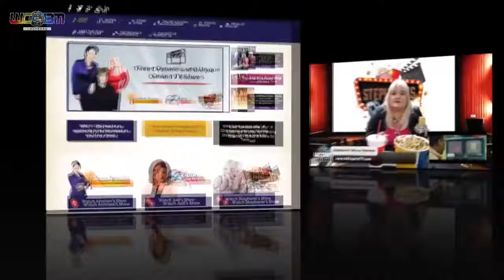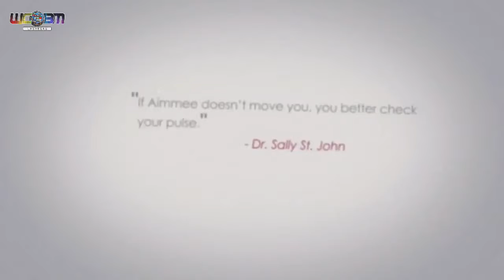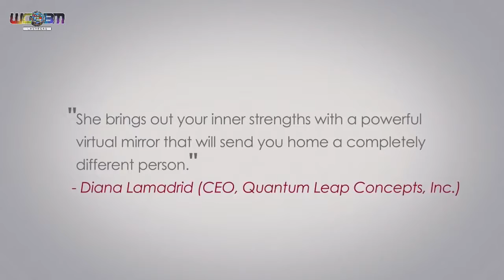The Kingsman the Golden Circle & The Mountain Between Us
Stephanie Thompson reviews two action films, "The Kingsman the the Golden Circle", and "The Mountain Between Us."